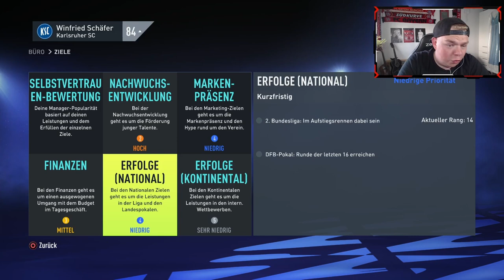KARLSRUHE ZURÜCK IN EUROPAPOKALNÄCHTE🔥😍 WINFRIED SCHÄFER IST DA🤝🏼 Fifa 22: Karrieremodus #1🔵⚪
Es geht los, eine neue Reise auf meinem Kanal beginnt🔥
Winfired Schäfer ist zurück beim KSC und möchte ihn wieder zurück zu Europapokalnächten führen, am besten natürlich mit der Krönung des Champions League Sieges.
Ich hoffe euch gefällt dieses Video und ihr habt genauso viel Bock wie ich, lasst es mich gerne mit einem Daumen nach oben und einem Kommentar wissen 👍🏼 Auch über ein kostenloses Abo würde ich mich sehr freuen, vergesst nicht die Glocke zu aktivieren um nichts mehr zu vrpassen 🔔